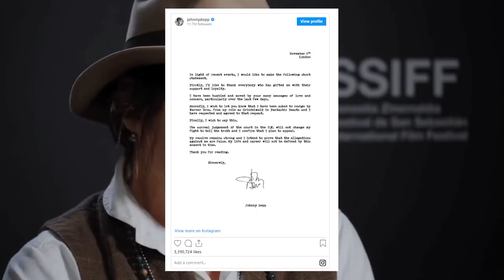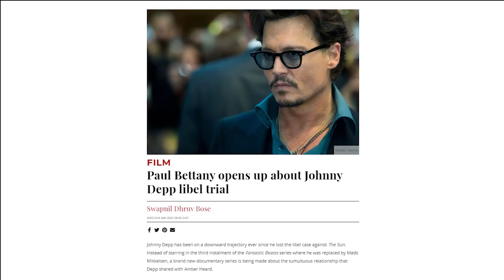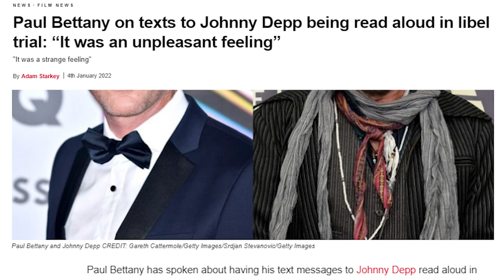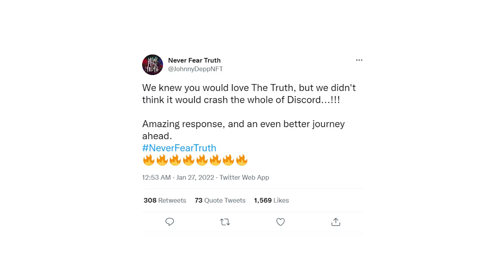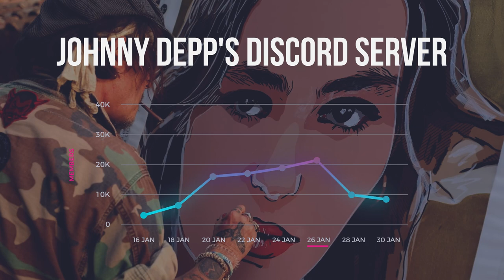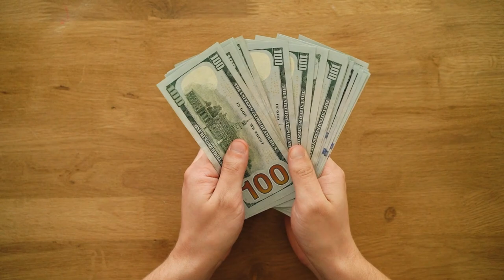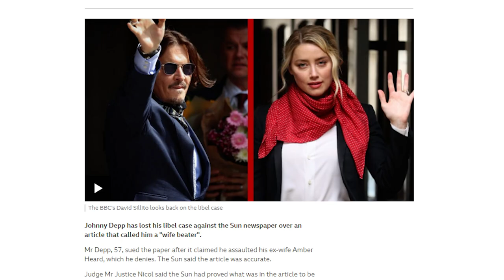Johnny Depp Starts HUGE NEW PROJECT! He's BACK Post Amber Heard Drama!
Finally, after all these years, Johnny Depp seems to be gradually rising from the ashes. Johnny Depp is releasing an NFT Art Collection called Never Fear Truth featuring paintings by the actor himself. NFT stands for non-fungible token and it's a new way of owning a piece of art in this case that is verifiable online. It has been a tough past few years for Johnny, juggling rebuilding his career and the chaos he still can’t get out of with ex-wife Amber Heard. But with a new movie role and a new venture upcoming, he really seems to be going back up the ladder. So, what is this NFT venture, what may this mean for Johnny’s future life and career, and does this mean his name will start to be huge again? Let’s find out! Now, let’s dive right in!

Johnny Depp has been on a downward spiral lately, especially after he was kicked out of the Fantastic Beasts franchise with Mads Mikkelsen taking over his role. This has been exacerbated by his ongoing conflict with Amber Heard, leading him to publicly claim that cancel culture was the reason that he was no longer getting any jobs in Hollywood.

While all this is going on, Depp has decided to hop onto the NFT train by releasing his own collection of his personal artwork based on his own friends and heroes. Reports recently stated that Johnny Depp is set to release a collection of non-fungible tokens that feature his friends and heroes in the artwork he personally created. A collection of 11,111 non-fungible tokens called “Never Fear Truth” are set to launch. The NFTs feature portraits of friends and heroes created using artwork from Depp that was animated to create the digital collectibles.

According to Depp, 25% of the profits will go to various charities he supports, including Great Ormond Street Children’s Hospital and The Gonzo Trust, and the heroes used in the collection. He also expressed that this latest venture is a manifestation of his love for art. Hinting that there are even more NFTs to come, Depp released a statement saying: “I’ve always used art to express my feelings and to reflect on those who matter most to me, like my family, friends and people I admire. My paintings surround my life, but I kept them to myself and limited myself. No one should ever limit themselves.”

“In turn, we decided to release a series of portraits, but in a way that could also give something back. Having the opportunity to salute my supporters and support the charities that have been so important to my family is an incredible gift. I hope we can create a new community of friends around these NFTs. My involvement in the NFT space has just begun,” Johnny Depp said, giving some insights into his creative process.

The special NFT collection was announced on January 26 to huge applause from the NFT community and collectors with the demand for access to the discord channel even causing a short outage. Non-fungible tokens, which are unique digital assets based in the blockchain, are all the rage right now. They have been seized upon by big companies like Disney and even been used by record labels as the starting point for a Gorillaz-esque band, while coming under fire from many people including Keanu Reeves – particularly over the environmental impact of these tokens. Amazing response, and an even better journey ahead. NeverFearTruth” and a lot of fire emojis, which fits the events perfectly. Johnny sure is on fire!

Fans are nothing but delighted and are in full support of Johnny in his venture. One Twitter fan wrote “I don’t even know what discord and NFT are but I’m joining whatever Johnny wants me to join!” While another user said, “Johnny broke the internet again. Screams volumes, Johnny Depp's still very much loved & in high demand.”

Depp created a discord server for those who were interested in these NFTs, which has already gotten an immense amount of interest. Depp’s late dog Mooh and a fictional character created by his son called Bunnyman are also included in the NFT series.

Apart from this NFT venture, Johnny Depp has also been cast in a new major movie role after being held back from Hollywood. Johnny Depp’s next project will take the Pirates of the Caribbean actor.

So to say the least, Johnny is starting to win back what he has lost. That’s all for today, we hope you enjoyed that, make sure to watch our other videos on Johnny Depp’s wins and Amber Heard and hit that like and subscribe button and smash that notification bell for more videos like this.